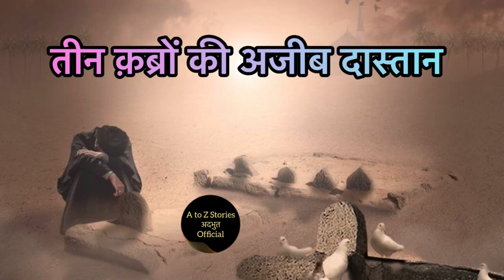तीन क़ब्रों की अजीब दास्तान ।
A to Z Stories अद्भुत official is a story channel
In which we presents the story of saints peer paighambhar sadhu sant faqeer gurus rehbar
And we also presents inspirational motivational stories and horror storiesries all type of stories here and osho theories knowledge
Voice by - Dr.Sourav Amar in hindi